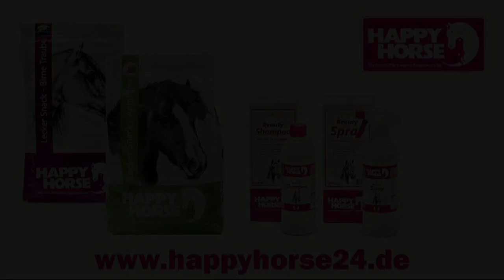Eileen Siekmeier - WEF - DVM Alsfeld 2015 - Female - 22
Eileen Siekmeier - WEF - DVM Alsfeld 2015 - Female - 22 Deutsche Meisterschaft Voltigieren in Alsfeld 2015